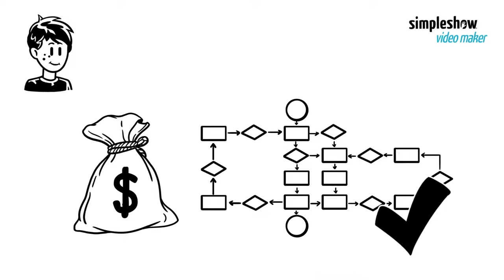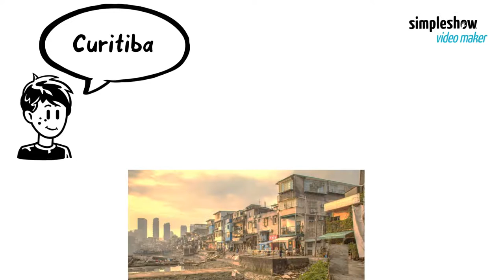Tackling Slums’ Problems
All people have a fundamental right to live in decent conditions. This can be achieved through the prevention and upgrading of slums. Our video highlights some of the main problems that slum dwellers experience and suggests basic solutions.